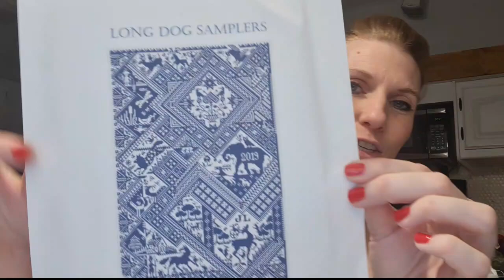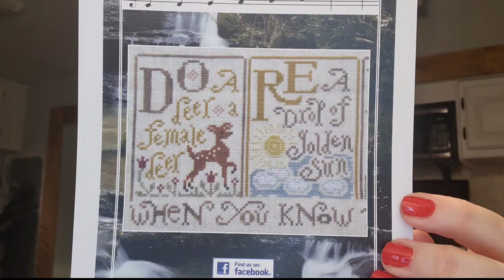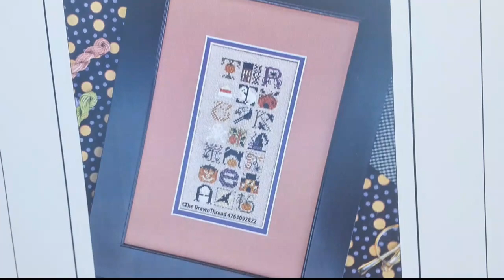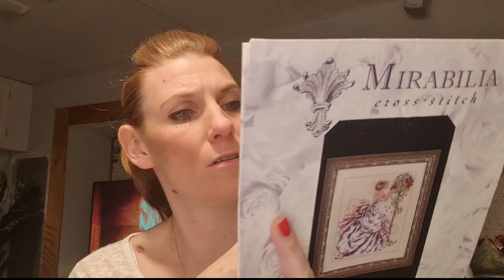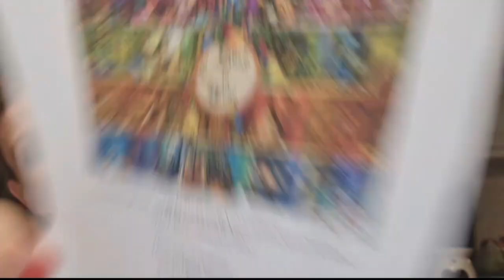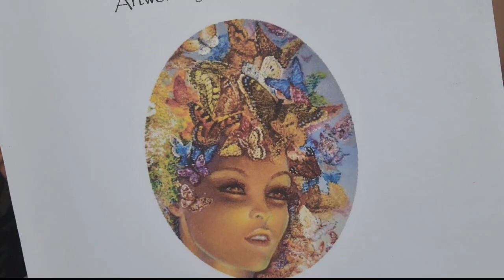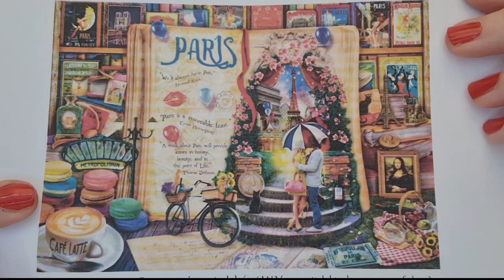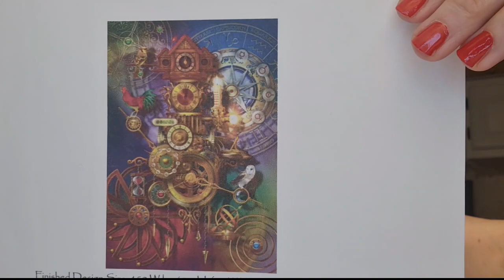2023 Pattern Parade. HAED, Silver creek samplers, LDS and more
Hi everyone, thank you for being patient with me.  Here is the video everyone has asked for.  My pattern parade :-)